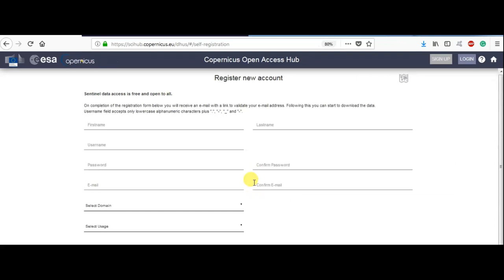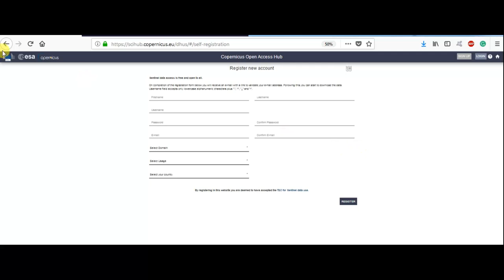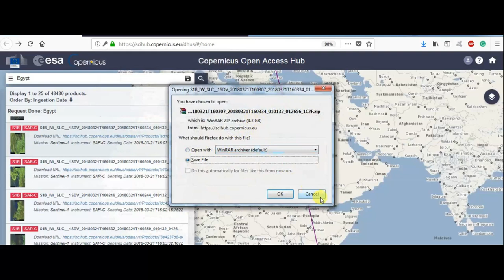How to Download Free Sentinel Satellite Data أسهل طريقة تحميل بيانات القمر الصناعي سينتنيل